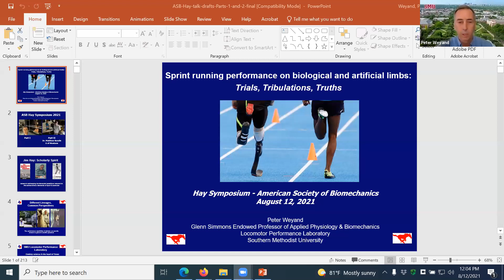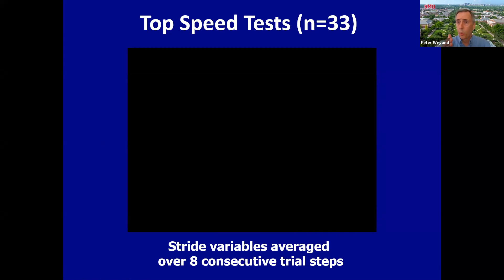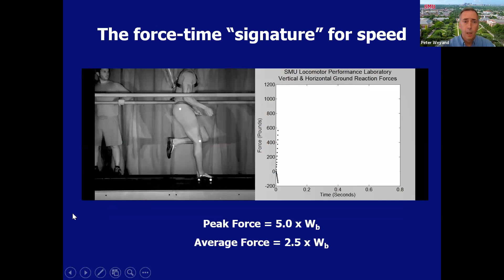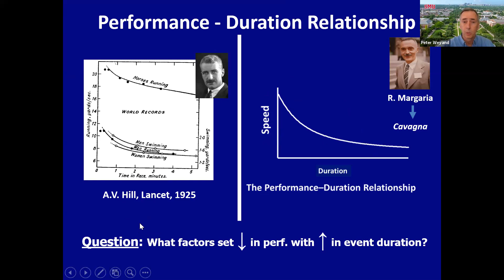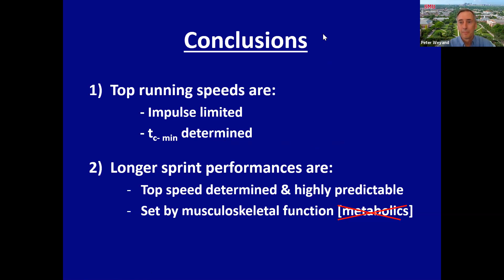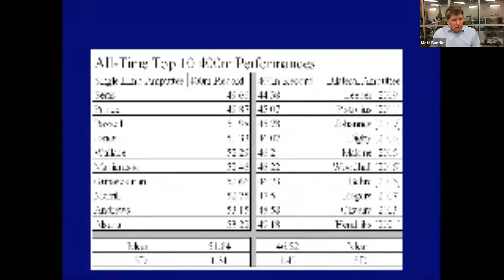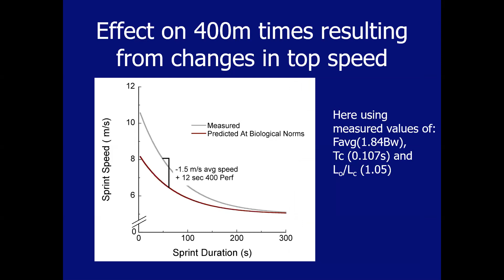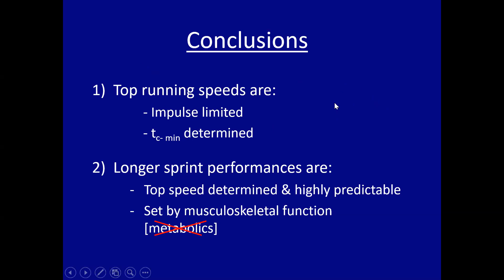vASB2021: Hay Award Symposium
Hay Award Winner: Peter Weyand, PhD

Sprint running performance on biological and artificial limbs: trials, tribulations, truths

Summary
How fast can humans run? What factors impose running speed limits?  The answers to these questions depend on the physics of motion and form-function relationships of the body.  In keeping with the scholarly spirit and annual symposium honoring Jim Hay, these and related questions will be addressed using comparative data from athletes who differ in performance capabilities, running specializations (sprint vs. endurance) and the limbs they run with (biological vs. prosthetic).  These comparisons indicate that maximum running speeds on biological limbs are: 1) determined by the timing and magnitude of ground force application, 2) limited by minimum ground contact times, and 3) maximized by lower-limb deceleration in early contact.  These comparisons also identify form-function differences between biological and artificial limbs that can significantly enhance the speeds of double-, but not single-limb, amputee runners.  Finally, the conclusions presented will be used to identify the inconsistent role scientific knowledge has played in the eligibility cases of high-profile amputee athletes Blake Leeper, Markus Rehm and Oscar Pistorius.

Peter Weyand, Ph.D.
Glenn Simmons Endowed Professor of Applied Physiology & Biomechanics
Director, Locomotor Performance Laboratory
Department of Applied Physiology and Wellness
Simmons School of Education and Human Development
Southern Methodist University

Matthew Bundle, Ph.D.
Associate Professor
Director, Biomechanics Laboratory
School of Integrative Physiology and Athletic Training
College of Health
University of Montana

Bio:
Dr. Peter Weyand is the Glenn Simmons Endowed Professor of Applied Physiology and Biomechanics in the Department of Applied Physiology and Wellness at Southern Methodist University.  Prior to coming to SMU, Dr. Weyand directed research efforts at Harvard University's Concord Field Station, a large animal facility specializing in terrestrial locomotion and the Locomotion Laboratory of Rice University. His research subjects have included antelope, emus, rodents and professional athletes with and without limb amputations.